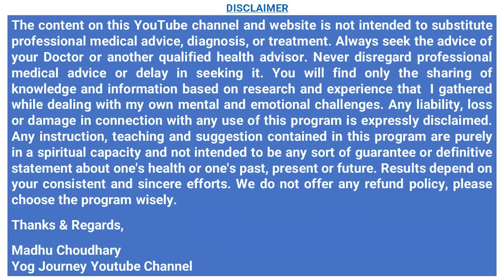60 की उम्र तक भी पाएं 25 वाला ग्लो,आजतक ऐसा असर देखा नहींहोगा Anti Aging Face Massage MadhuChoudhary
खास massage ✅ 1 बार लगाएं,आज तक ऐसा असर देखा नहीं होगा हीरे की तरह चमक उठेगा चेहरा Anti Aging Face Massage | 10 खास पॉइंट दबाएं   ✅  ऐसा अप्रतिम ग्लो आएगा चेहरे पर की नज़रें नहीं हटेंगी Anti Aging Face Massage  Hindi  By Internationally Certified Yoga Guru Madhu Choudhary     @YogJourney

Mustard Oil
Til ka tel
Amla Reetha Shikakai powder for Hairs
Amla juice
Multani Mitti
flax seeds
Apple cider vinegar for weight loss
Mulethi powder for face
Kasturi Haldi / Turmric Powder for face
Rose Water / Gulab Jal
WOW Skin Science Thai Body Massage Oil